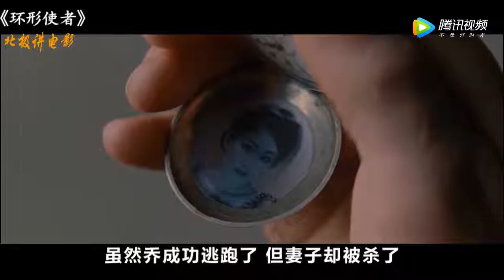【北极讲电影】7岁小孩天生拥有超能力，一个眼神就能打败敌人，当上了英雄!